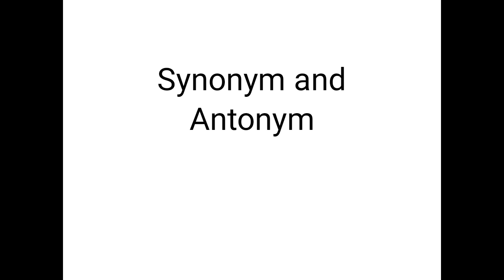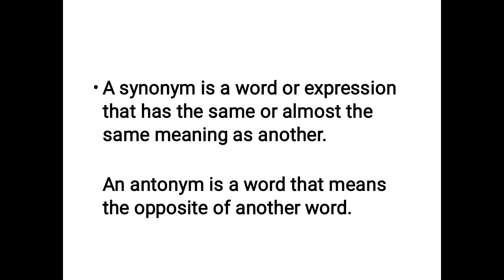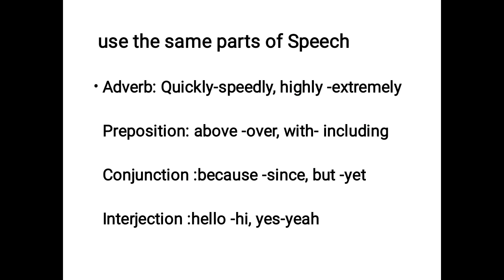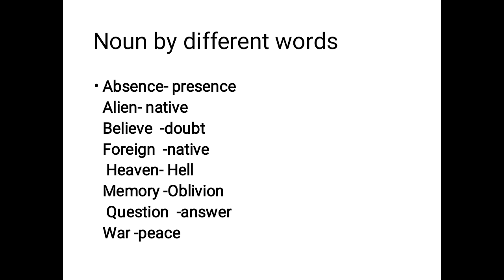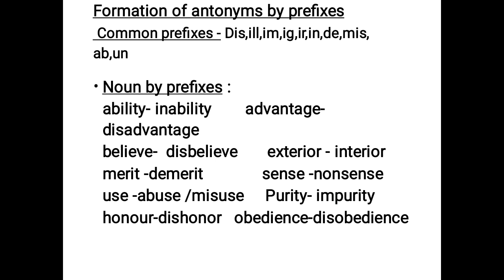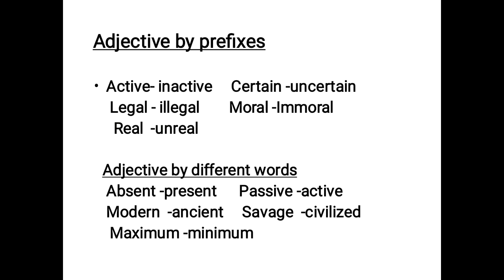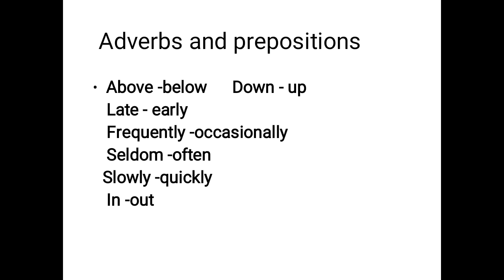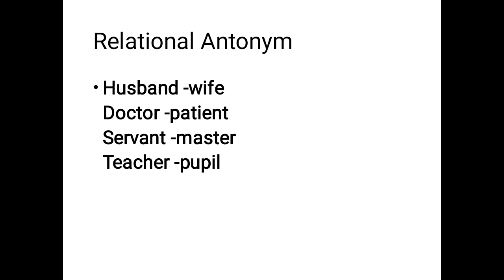Synonym and Antonym